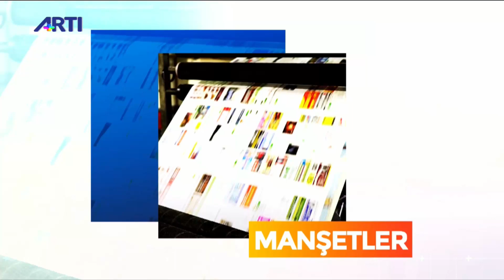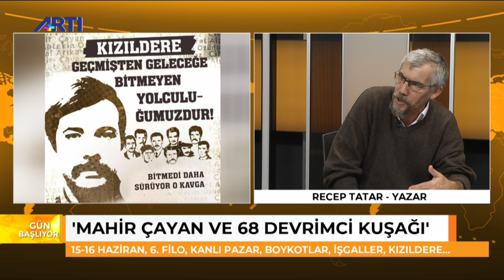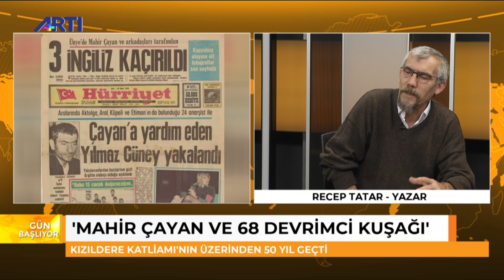Kızıldere Katliamı'nın 50. yılı | Nazım Alpman ile Gün Başlıyor